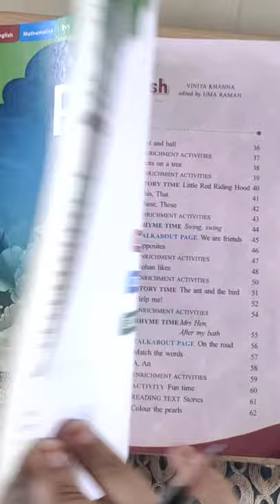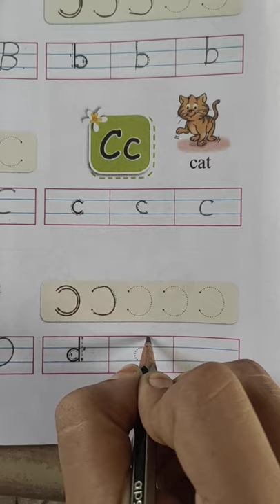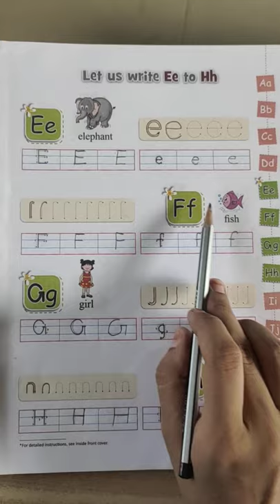Class:Prep (UKG), Sub. English. ( Write the some letters).